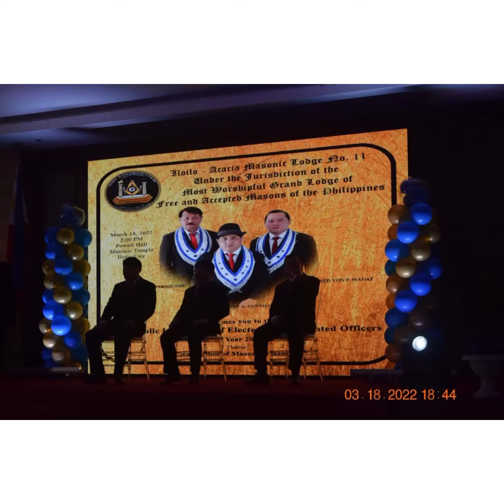Iloilo-Acacia Masonic Lodge No 11 Public Installation 2022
March 18, 2022. Iloilo-Acacia Masonic Lodge No 11 Public Installation